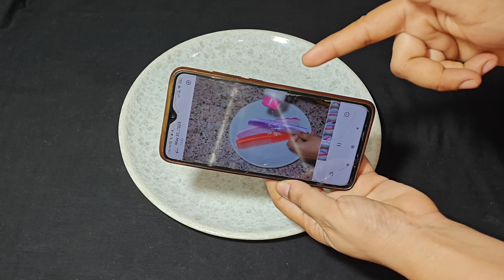अब रोज रोज टॉयलेट साफ करने का झंझट खत्म kitchen tips || New tips 2024 || toilet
बिना ब्रश बिना हाथ लगाएं टॉयलेट साफ करने का इजी तरीका II kitchen Tips II New tips 2024 II toilet

vardan pakwan
how to clean toilet
How to use western toilet
vardan pakwan kitchen tips